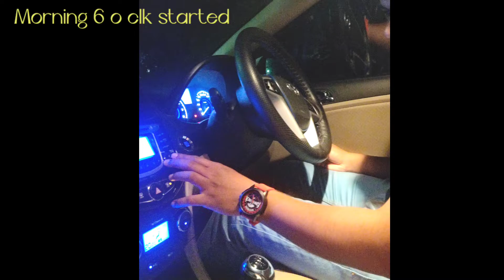Ostrich Feeding😱 🥰🌳🚘| Watch and enjoy Friends🎉|vlog1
Day 1 ~
We can enjoy Peaku Park by paying 250 per person to feed the birds and spend some time with them.

Also, we visited some of the view points of yercaud and completed the Day 1 with a nice biriyani !!!

We need your support friends!! 😇🤗